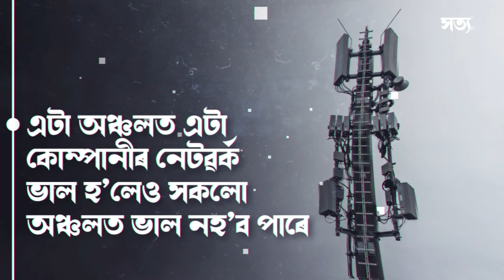🚨 আপোনাৰ অঞ্চলত কাৰ নেটৱৰ্ক ভাল! কাইলৈৰ পৰা TRAIৰ নতুন নিয়ম! || Satya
👉🏻 আপোনাৰ অঞ্চলত মোবাইলৰ নেটৱৰ্ক কেনেকুৱা জানিবলৈ বিচাৰে নেকি?

👉🏻 কাইলৈৰ পৰা আপোনাৰ অঞ্চলত নেটৱৰ্ক ভাল থকা কোম্পানীটোৰ ছিম কাৰ্ড আপুনি বাচি ল’ব পাৰিব!

👉🏻 BSNL, JIO, AIRTEL, VODAFONE সকলোৱে এই নতুন নিয়ম মানিব লাগিব!

👉🏻 Telecom Regulatory Authority of India চমুকৈ ট্ৰাইৰ নিয়মাৱলী ১ অক্টোবৰৰ পৰা প্ৰযোজ্য হ’ব!